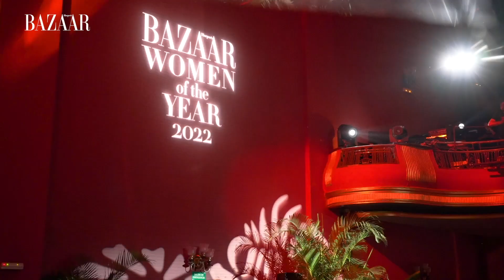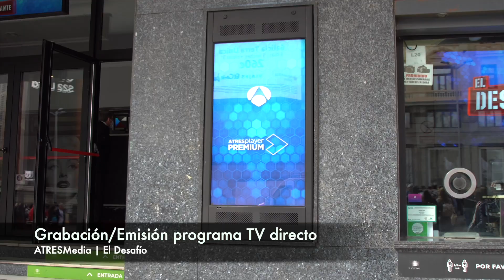ORGANIZA TODO TIPO DE EVENTOS CORPORATIVOS CON CALLAO CITY LIGHTS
Descubre nuestro emblemático edificio art decó de CinesCallao, situado en el corazón de Madrid, en la plaza del Callao. Con la tecnología más avanzada del mercado, y sus equipadas y versátiles instalaciones, cuenta con un aforo máximo de 1.144 personas, y dispone de dos salas, un lobby y un ambigú.
El lobby, situado en la entrada principal del edificio, es el espacio perfecto para la recepción de tus invitados. Con una superficie de 71 m2, tiene capacidad para 80 personas en formato cóctel e Incluye varios monitores de televisión para exhibir branding o información sobre tu evento.
Podrás utilizar nuestra Sala 1 en formato teatro (744 butacas) para tus proyecciones, congresos o conferencias, o transformarla en un espacio diáfano de 450m2 totalmente personalizable, con una capacidad de 450 personas en formato cóctel.

La Sala 2 es ideal para conferencias, convenciones, presentaciones, ruedas de prensa, entregas de premios. Cuenta con escenario, 400 butacas, gran pantalla y un bar en la entrada con capacidad para 80 personas en formato cóctel.

El ambigú tiene una capacidad para 200 personas. Incluye una gran barra de bar totalmente equipada y varios monitores de televisión para exhibir branding o información sobre tu evento. Es el espacio ideal para tu photocall, office o rueda de prensa. También para utilizar como guardarropa o para montar el office del catering.

¿Buscas un espacio para eventos en el centro de Madrid?